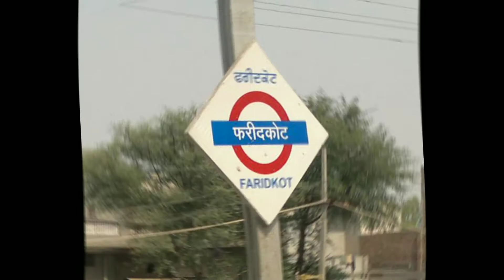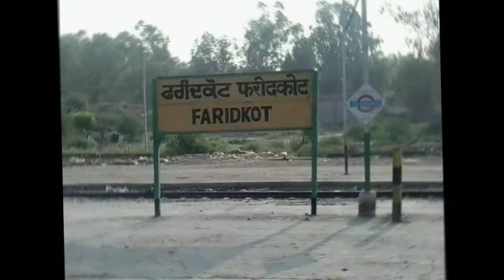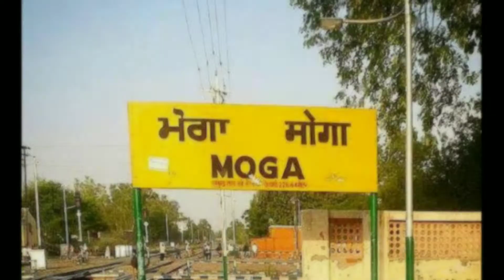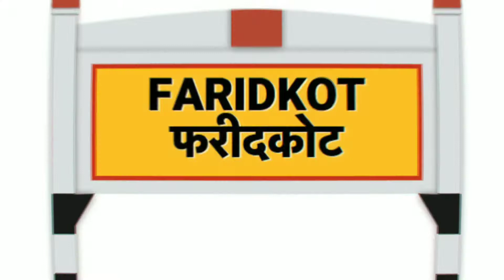FARIDKOT ZILA AMAZING FACTS!!FARIDKOT DISTRICT HISTORY!!FARIDKOT ZILA FULL INFORMATION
(1) faridkot zila ke bare me puri jankari
(2) faridkot zila amazing facts
(3) history of faridkot district
(4) faridkot zila ka smachar in hindi
(5) faridkot zila market ka video